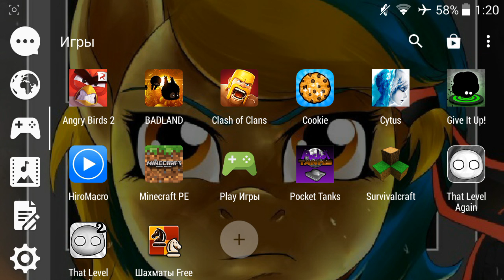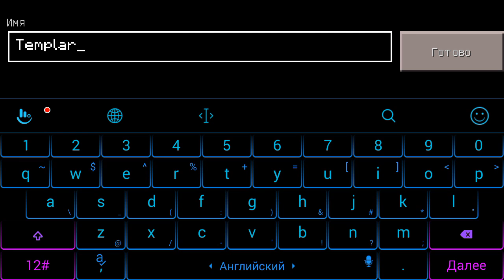Гайд по входу и регистрации на сервере Minecraft PE КЛСКМТ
СЕРВЕР :
Ip: ru3.24serv.pro
Порт: 12172

Поддержать Тамплиера с WebMoney:
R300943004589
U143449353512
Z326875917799